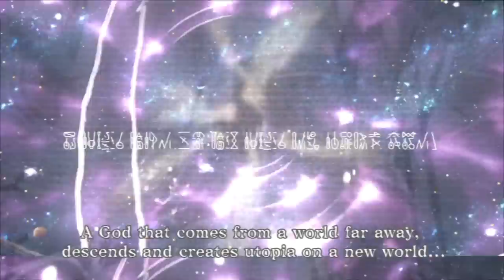Ar Nosurge: Ode to an Unborn Star - Trailer Inaugural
Ar Nosurge: Ode to an Unborn Star - Trailer Inaugur. Disponible el  26 de septiembre de 2014 para PS3.